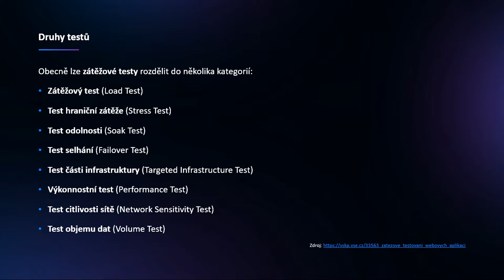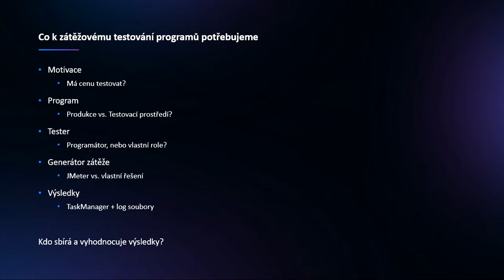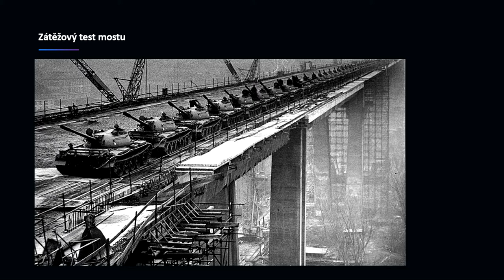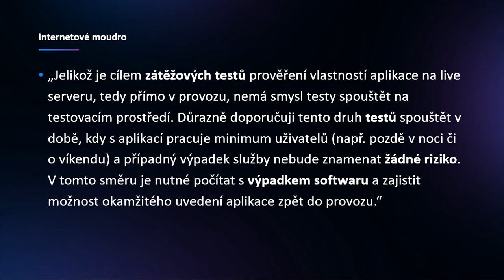Lubomir Petera - Zátěžové testy